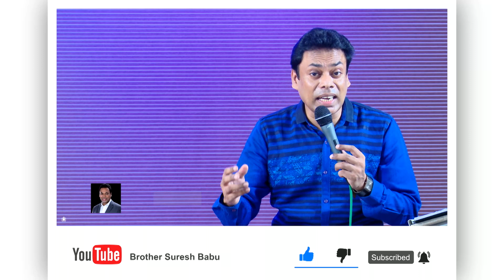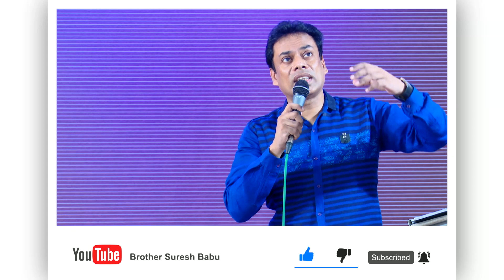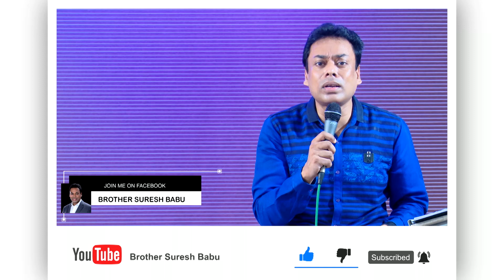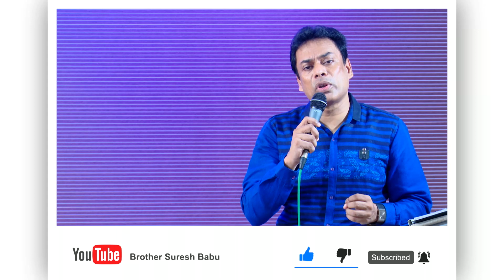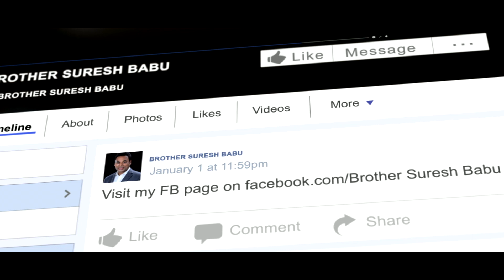ഓരോരുത്തരുടേയും ആത്മീയ നിലവാരം അവന്റെ ഭാഷ കേട്ടു മനസിലാക്കുവാൻ കഴിയും| Brother Suresh Babu